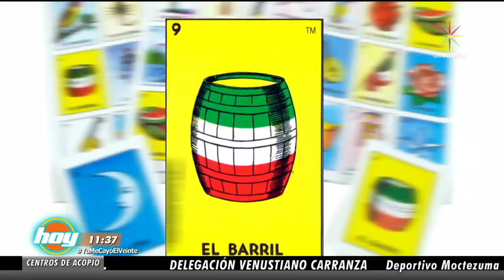10 cosas ocultas del programa "Hoy" | Investigaciones especiales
No pierdas detalle de nuestras Investigaciones Especiales de Hoy, pues te sorprenderás con estas 10 cosas ocultas de nuestros conductores. Ve aquí el contenido completo del programa

Andrea Legarreta , Galilea Montijo, Raúl Araiza, Jorge Van Rankin, José Eduardo Derbez, Natalia Téllez y Pedro Prieto traen lo mejor del espectáculo, entrevistas, presentaciones en vivo, invitados especiales, cocina y mucho más. ¡No te lo pierdas! Lunes a Viernes 9am